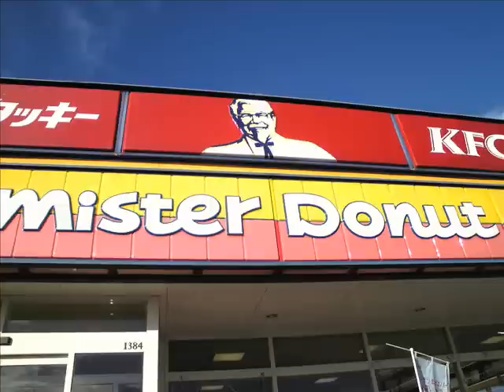こんなのアリ？珍百景！ﾐｽﾄﾞｹﾝﾀｯｷｰ夢の競演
〒714-0081
岡山県笠岡市笠岡２３８８